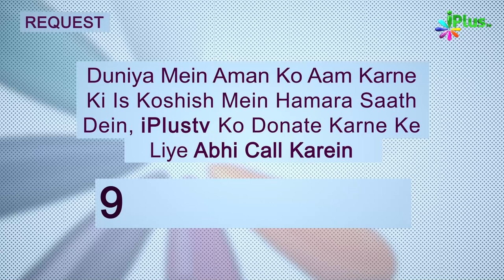Tareekh e Islam Ek Naye Andaz Mein Ep 16 | Dr. Ajmal Manzoor Madani | iPlus TV